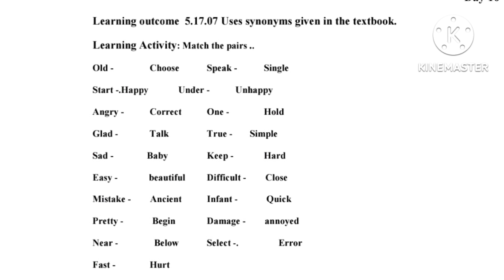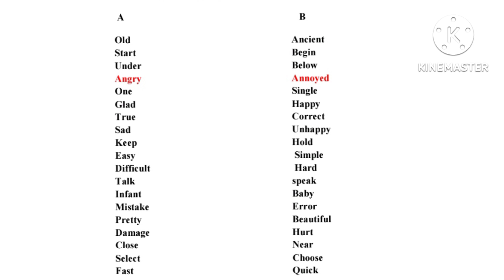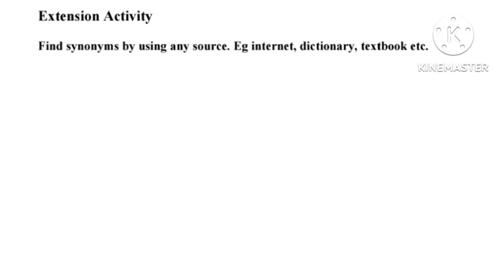6th english bridge course day 16/setu abhyas 6th class english day 16 activity 16 answers/सेतू 6 वी